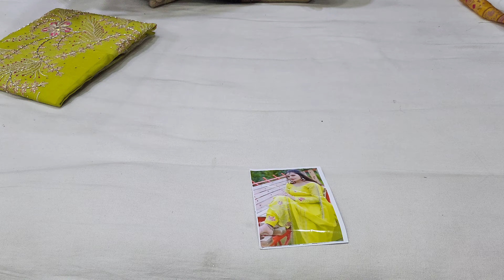🌺पंजाबी प्योर हैंडवर्क सूटो के टशन से लेडीज हुई दीवानी😍❤️ punjabisuit nehafashionhub 9813011006